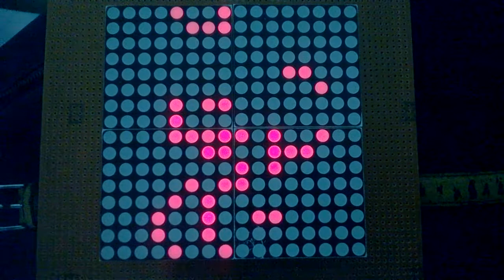Conway's Game of Life on FPGA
This project was completed under Electronics CLub in the summer of 2014 at IIT-Kanpur.
A Mojo FPGA board with a Spartan 6 chip is running the famous zero-player 'Game of Life', invented by John Conway.
THe output is displayed on a VGA display, as well as on a LED matrix.